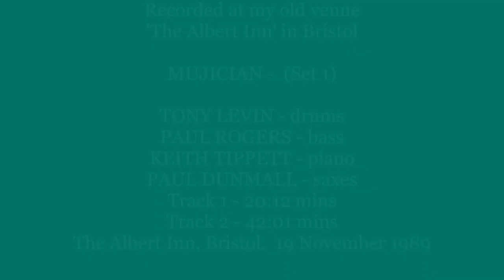Mujician at 'The Albert', Bristol, UK 19 Nov' 1989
Recorded at my old venue 'The Albert Inn' in Bristol 1989.
Recorded originally without my knowledge at the time, it came to light over 15 years later, when I was given a copy. This set of totally improvised music is accompanied by a collection of photos put together for 'A Celebration of Keith Tippett' on FRI I & SAT 2 OCT 2021, a year after Keith passed. Keith and Tony will be missed always.

MUJICIAN -  (Set 1)

PAUL DUNMALL - baritone, tenor and soprano saxophones
KEITH TIPPETT - piano
 PAUL ROGERS - bass
TONY LEVIN - drums

Track 1 - 20:12 mins
Track 2 - 42:01 mins
The Albert Inn, Bristol.  19 November 1989